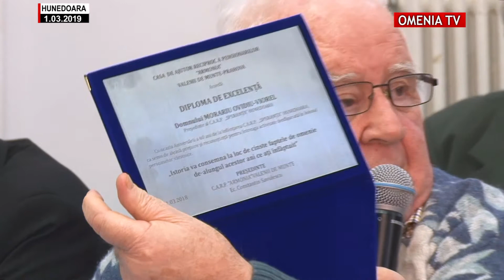CARP „Speranța” Hunedoara - Ședința festivă prilejuită de aniversarea a 60 de ani de existență